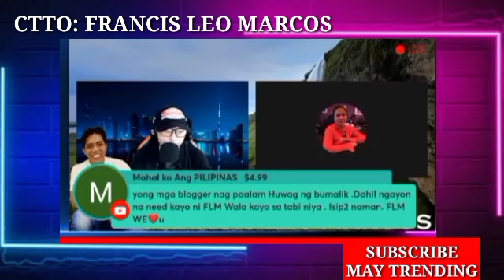NAKU PO! YHAMA TAN MAY IBUBULGAR NA|| ILALABAS ANG RECORDING NA SINABI NI FLM! ANO KAYA YUN?!